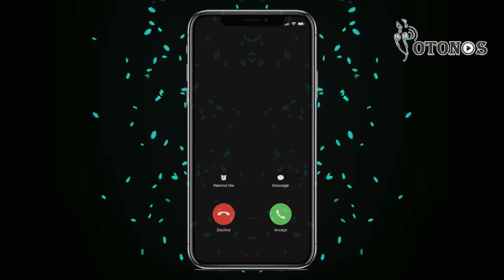Descargar tonos de llamada de Punto Y Aparte gratis para teléfono - YoTonos